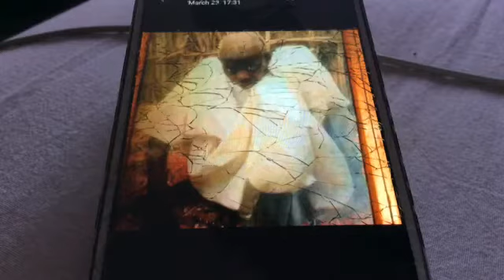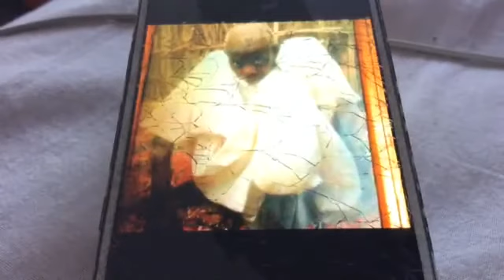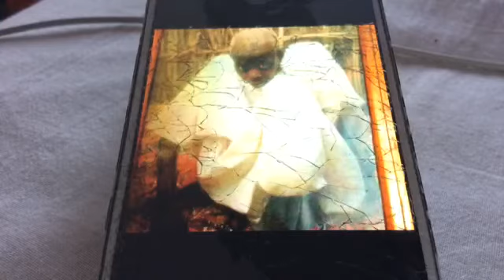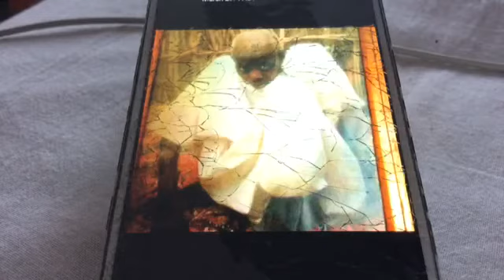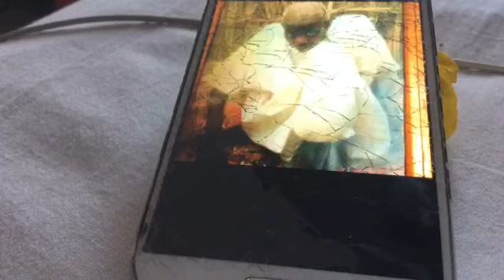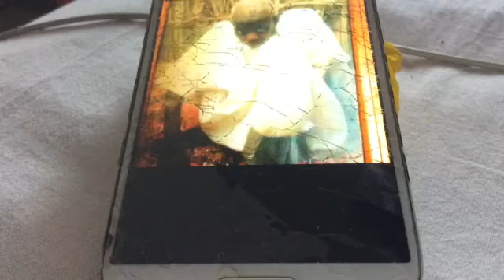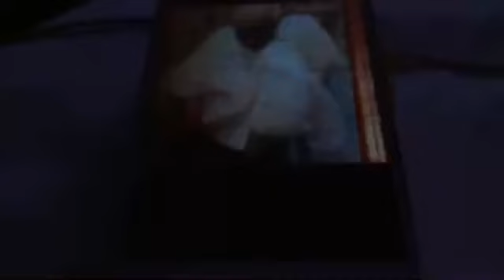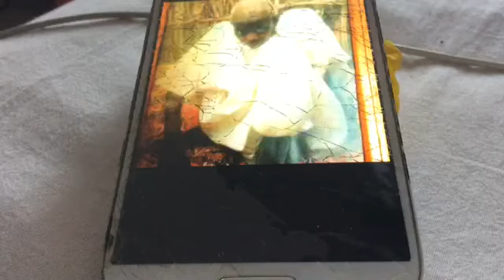Sheikh jassong touray 40